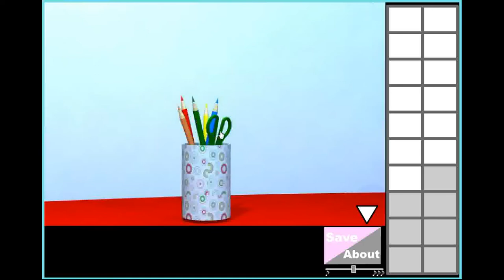Choko Chai's Escape from the Dome (Happy End) Walkthrough